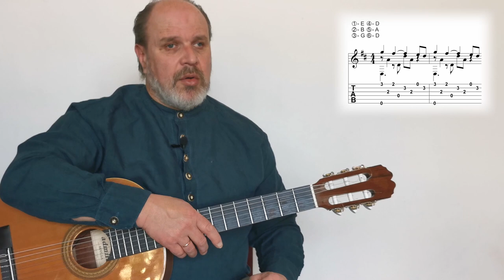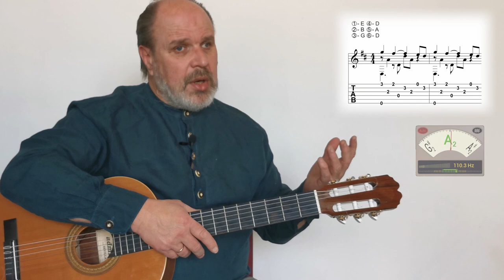Kodėl neskamba, kaip turėtų ? Mokomės groti gitara.